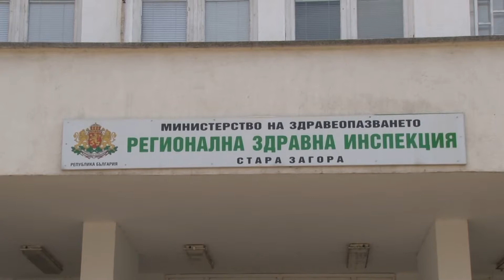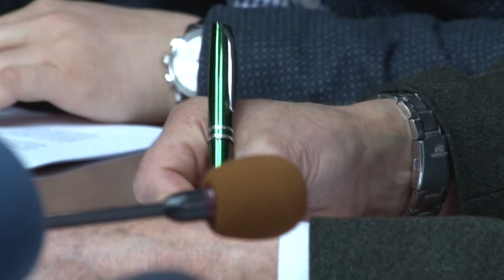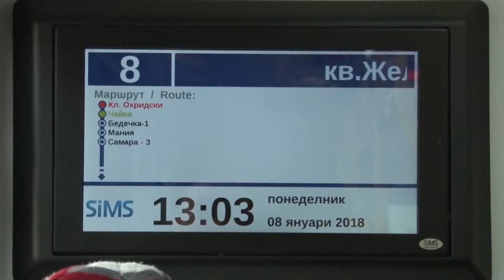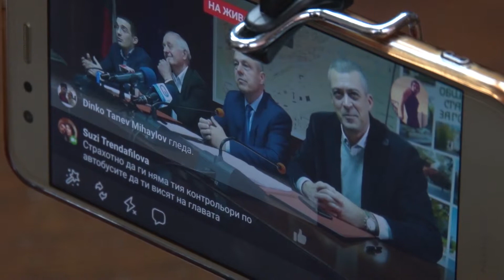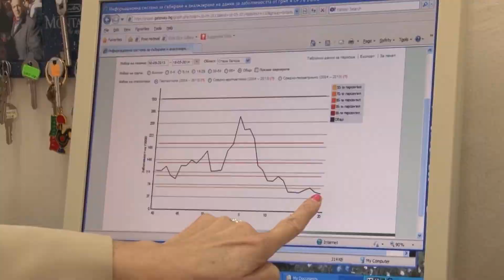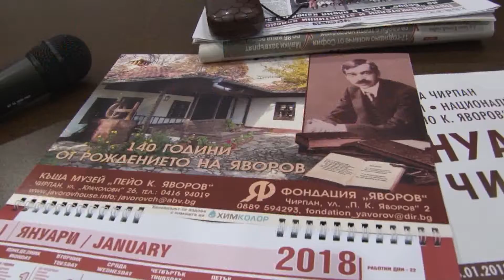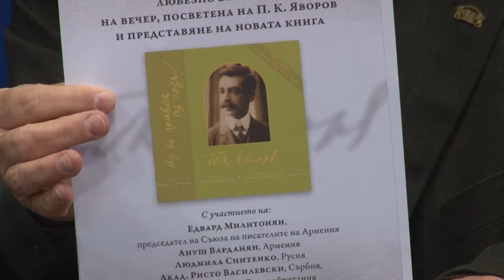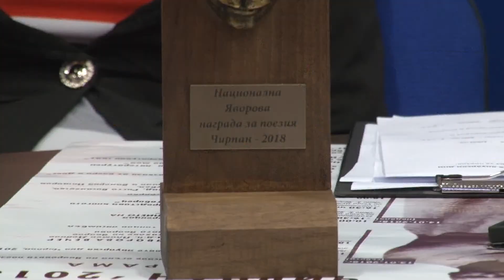09 01 2017 NEWS